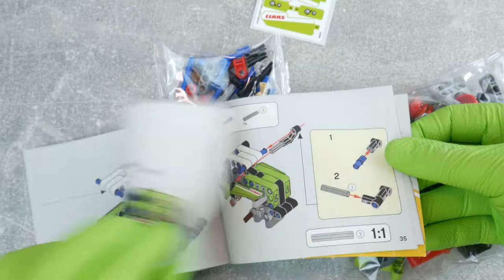LEGO Technic Mini CLAAS XERION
Zestaw LEGO Technic ciągnik Mini CLAAS XERION przypadnie do gustu zarówno młodszym, jak i starszym fanom maszyn rolniczych. Od żniw minęło już trochę czasu, ale warto cofnąć się choć na chwilę do początków pięknej polskiej jesieni i momentu podsumowania ciężkiej pracy w polu.
Pomimo małej liczby elementów ciągnik jest dobrym odwzorowaniem swojego oryginalnego większego brata 😉.  Rolnik legomaniak na pewno doceniłby działający układ kierowniczy i obrotowy zespół tnący, który napędzają koła. Podnoszenie i opuszczanie zespołu tnącego ponoć wiernie oddaje ruch prawdziwego ciągnika - nie mnie to oceniać, bo jestem mieszczuchem :P ale uwielbiam zwierzęta gospodarskie i okazjonalne wyjazdy na wieś.
Podsumowując: jeśli jesteś fanem maszyn rolniczych i Lego Technic, a przy okazji nie chcesz wydawać fortuny żeby się trochę pobawić, to zestaw #42102  będzie dobrym wyborem.